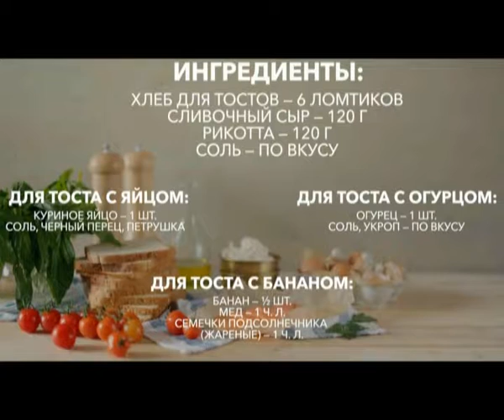"Доброе утро" (08.11.2016)